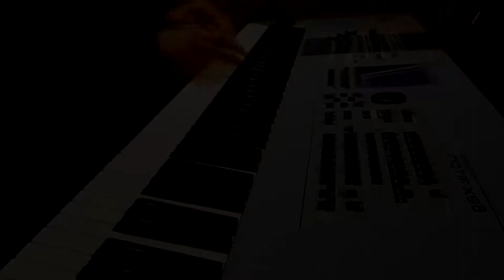La Estrategia (Rember Duharte & Nautilus)